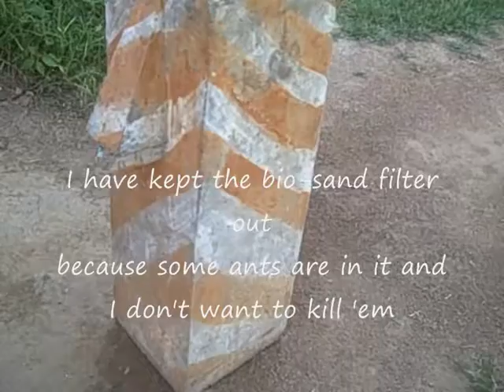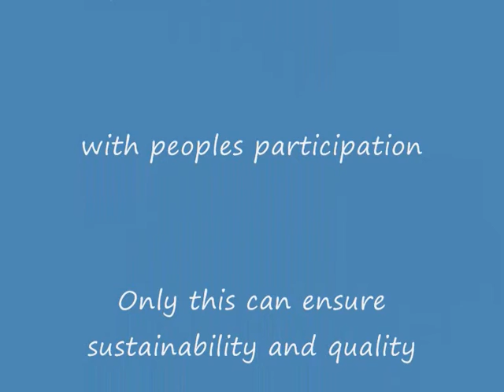Integrated Rural Water Management - Rainwater harvesting for open well recharge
Bundelkhand in Central India is a drought prone area. Rainwater harvesting for open well recharge is being introduced by D.A. along with bio sand filters to ensure sustainable and good quality drinking water for households